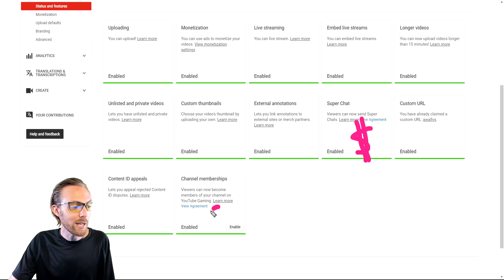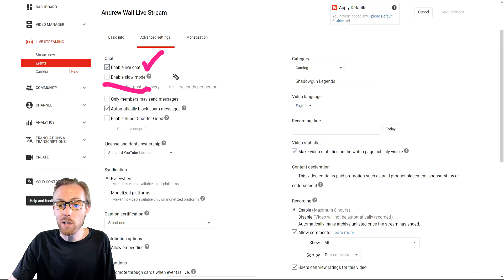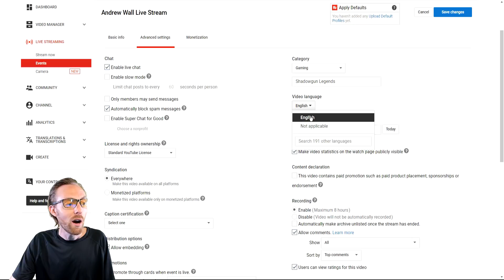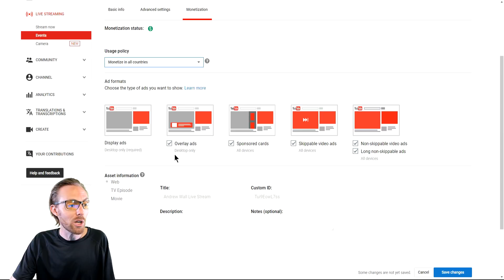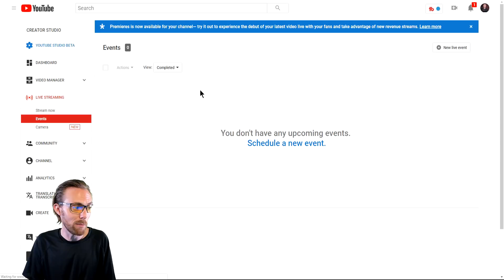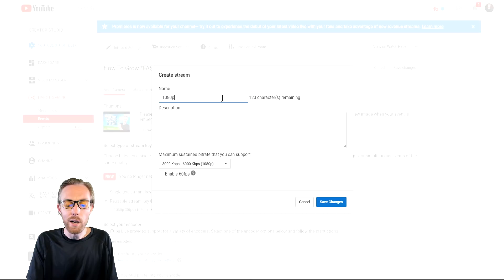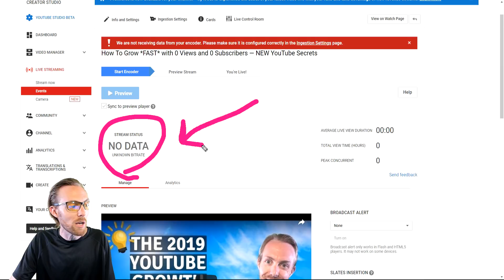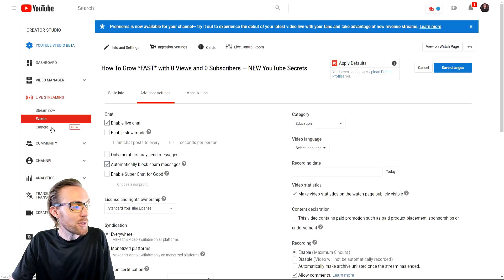The Ultimate YouTube Live Streaming Tutorial 2019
There are multiple ways to live stream to YouTube in 2018 and 2019, including YouTube Events, YouTube Stream Now, YouTube Camera and YouTube Gaming.  In this YouTube live stream guide, I breakdown each streaming feature and how to use them in detail so that YouTubers and Streamers can grw their channel with the power of LIVE content!

I am the Co-Founder of the World's #
1 YouTube Gaming Network, I am YouTube Certified and I have been Creating Success For YouTubers Since 2009!

As Head of Community & Video Operations, I serve as BroadbandTV's subject matter expert on social media and YouTube and the gaming vertical. I manage over 50 global social media destinations and all advertising for the company.  I built and operate BBTV's in-house studio, and service all of the company's audio-visuals.  My team produces 2,000+ videos each year on digital destinations.

Co-founded and managed the largest gaming video network in the world with 10,000s of creators generating billions of views each month. Produced over 5,000 gaming videos and live-streams on official owned and operated TGN destinations, that have accrued more than 1 billion views. Advised high-profile gaming clients such as Blizzard Entertainment, ESL (Electronic Sports League), and XSplit Broadcaster.

It has been the highlight of my career to coach creators and entrepreneurs grow their businesses through online video and create content for a living.

🎙 "Fast Pass" for interactive live streams
💎 Patron-only Discord Server
📝 Legendary channel reviews
👥 One-on-one coaching
 📱 Expert advice via direct message